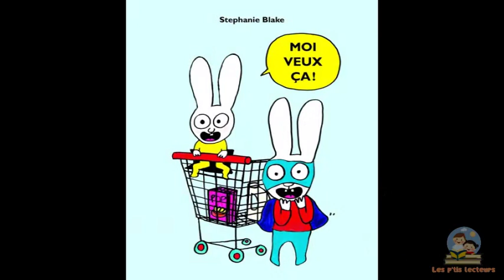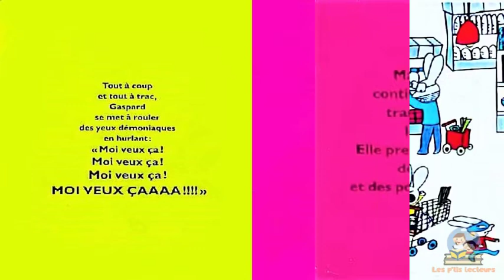Simon Moi veux ça !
Livre audio
Livre raconté et monté par les p'tis lecteurs

MOI VEUX ÇA !

Résumé :
Simon et Gaspard vont faire les courses au supermarché avec leur maman. Bonbons, cartes à jouer, peluches...que de tentations ! "Moi veux ça !" répètent les deux frères devant chaque rayon. Maman dit non et tient bon. Mais la voilà qui se met à son tour à trépigner et à hurler comme une folle...